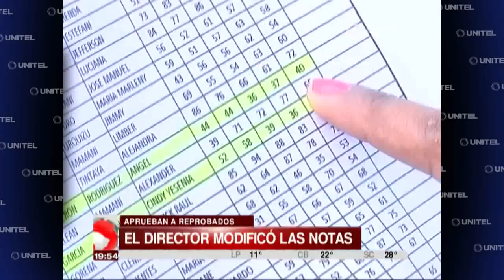59067_director_responde_denucia.avi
Test Description